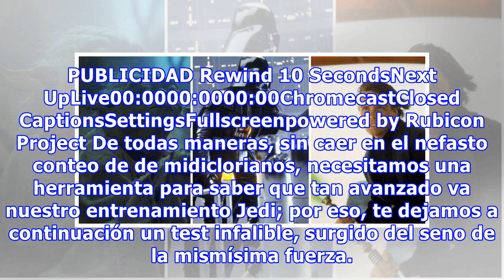Star Wars: ¡Pon a prueba tu dominio de la fuerza con este Quiz!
Ser un Jedi no es un asunto sencillo, lograr el correcto dominio de la fuerza —sin caer en la tentación del lado oscuro— lleva muchísima práctica y dedicación. Pero como buenos fans de Star Wars, cuyo máximo sueño es ser un Jedi, estoy seguro de que todos nos mantenemos en el camino de la luz en bus...